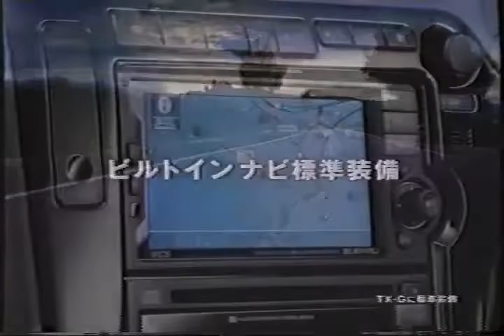レガシィ スバル SUBARU【懐かしいCM】cm video 懐かしい レトロ コマーシャル VHS アナログ 懐い Retro Museum tv